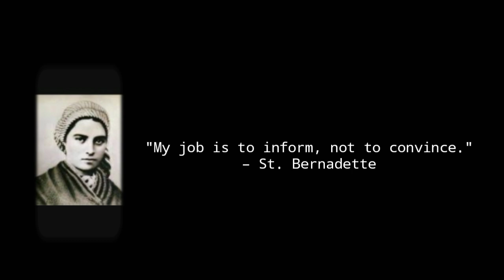യുക്രൈൻ പട്ടാളം നേരിട്ട് കണ്ട അനുഭസാക്ഷ്യം !!!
'കാലത്തിന്റെ അടയാളങ്ങൾ' സോഷ്യൽ മീഡിയാ പ്ലാറ്റ്ഫോമുകൾ